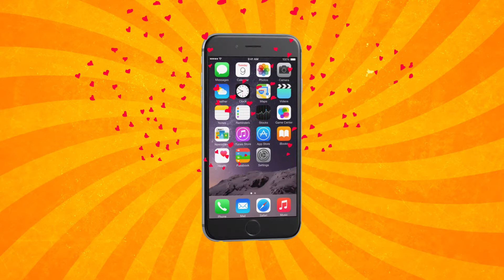İrşad Electronics Selfie müsabiqəsi